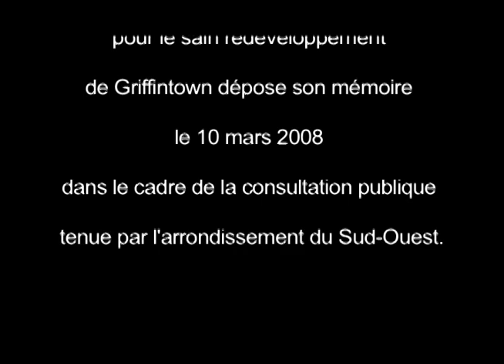Griffintown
Le comité pour le sain redéveloppement du Griffintown dépose son mémoire le 10 mars 2008 dans le cadre des consultations publiques de l'arrondissement Sud-Ouest.

The Committee for the Sustainable Redevelopment of Griffintown present their brief at the public consultations of the SouthWest Borough March 10, 2008.